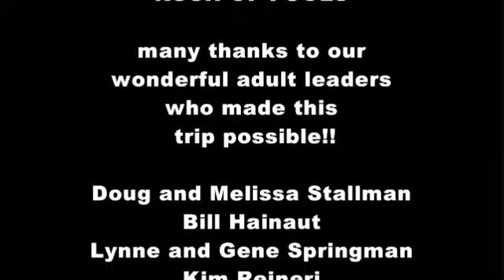2011 Senior High Summer Mission Trip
we spent a week in Virginia ministering to  residents of The Carrington assisted care facility and  we hosted a VBS program at Brookside, a government housing complex in Lynchburg.  We stayed on campus at Liberty University, David Nasser was our speaker and Rush of Fools were are worship leaders.  We also enjoyed a fun day at Sandbridge Beach and Busch Gardens before our mission trip and spent a few hours at Snow Flex before we headed home.